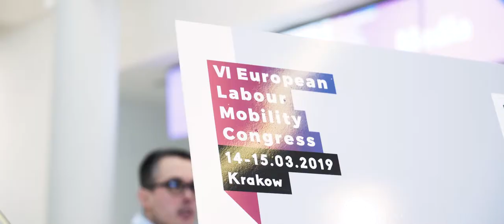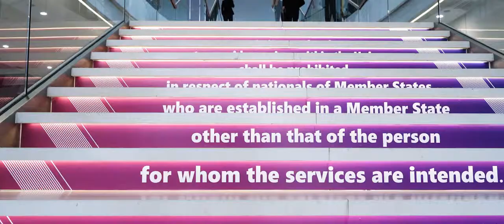See highlights of the European Labour Mobility Congress 2019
/EN

See some of the best moments of the ELMC2019 in Kraków!

ELMC is the biggest event dedicated to the posting of workers and service provision in the European Union.

/PL

Zobacz najlepsze momenty podczas VI Europejskiego Kongresu Mobilności Pracy w Krakowie!

EKMP to największe wydarzenie poświęcone tematyce delegowania pracowników i swobody świadczenia usług w Unii Europejskiej.